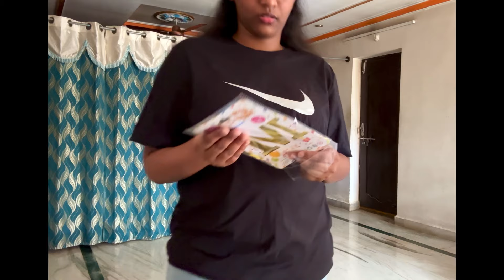Meeting my Sister After 4 Years 🤩❤️ | Reunion | Meghana Samudrala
Hey everyone,

In this video, I captured the emotional moment of reuniting with my sister after 4 years. It was a mix of excitement and emotions.

XOXO
Meghana Samudrala